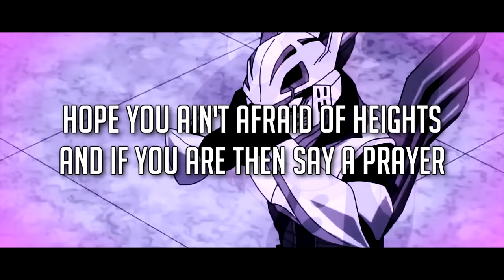Uraraka Ochako My Hero Academia Rap! | MHA | feat. Fabvl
My Hero Academia Rap | Uraraka Rap

Follow GameboyJones!

Ochaco Uraraka (麗うらら日かお茶ちゃ子こ Uraraka Ochako?), also known as Uravity, is a student in Class 1-A at U.A. High School, training to become a Pro Hero. She is one of the main protagonists of My Hero Academia. Ochaco has been described by other students as "the most laidback girl" among her class, being very bubbly and kind of an airhead at times. She is often incredibly blunt without being aware of it. Similar to Izuku Midoriya, Ochaco's reactions tend to be exaggerated and humorous. Ochaco's Quirk gives her the power to manipulate gravity upon touching solid things with the pads on her fingertips. The targets lose their gravitational pull, effectively making the object weightless.

My Hero Academia (僕ぼくのヒーローアカデミア Boku no Hīrō Akademia) People are not born equal, a realization that four-year-old Izuku Midoriya faced when bullied by his classmates who had unique special powers. Izuku was one of the rare cases where he was born with absolutely no unique powers. This did not stop Izuku from pursuing his dream, a dream of becoming a great hero like the legendary All Might. To become the great hero he hopelessly wants to become, he now will join the ranks of one of the highest rated "Hero Academies" in the country: U.A. High School. With the help of his idol All Might, will he be able to claim the ranks and become a true hero?